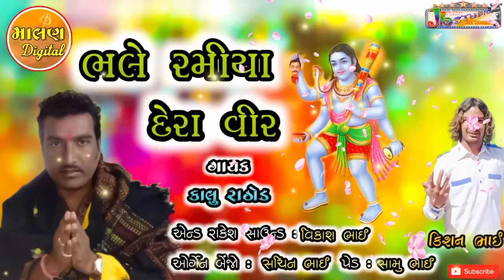Kalu Rathod || ભલે રમીયા દેરા વીર || Bale Ramiya Dera Vira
KALU Rathod Song garaba
KALU Rathod Regadi
Kalu Rathod bhajan
Kalu Rathod Alap202
Gaman Santhal Alap2022
Gaman Santhal song garaba
Gaman Santhal RegadiAlap2022
Gaman Santhal Bhajan
Vijay suvada Alap2022
Vijay suvada Song garaba
Vijay suvada Regadi
Vijay suvada Bhajan
PravinRuni Alap2022
PravinRuni Song
PravinRuni Regadi
PravinRuni bhajan
PravinRuni Garaba
Geeta Rabari bhajan
Geeta Rabari diarrow
Jignesh Kaviraj song New2022
Ajay Chandigarh Alap2022
Alpesh Alap2022